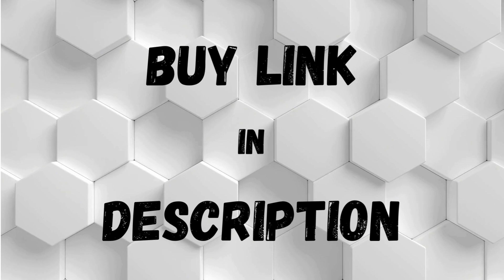VitaUp Organic Ashwagandha Capsules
VitaUp Organic Ashwagandha Capsules 1310 mg - USA Made Ashwagandha Supplements with Black Pepper - Mood & Energy Support - Natural Stress Relief Supplement - Ashwagandha Organic

SUPERIOR FORMULA: providing 1300 mg of ashwagandha root extract per serving, our organic ashwagandha capsules are the most potent formula currently on the market. Unlike other brands, VitaUp offers its customers only purified ashwagandha extract, which contains significantly less amount of withanolides. It makes our ashwagandha vitamin more effective at energy and mood support.*
ENHANCED ABSORPTION: VitaUp organic ashwagandha powder stands out from most of brands due to its special ingredient - organic black pepper. It increases the absorption as well as bioavailability of our ashwagandha pills.
NATURAL STRESS RELIEF: ashwagandha herb has been used as a focus supplement for over 1500 years due to its exceptional ability to regulate cortisol levels. Recent research has indicated that ashwagandha supplement contribute to reduction of stress and improve cognitive function.*
MOOD & ENERGY SUPPORT: due to its positive impact on cortisol levels, ashwagandha serves as a perfect energy and mood support supplement. SUGGESTED USE: Take 2 ashwagandha capsules daily, 20-30 minutes before a meal or as directed by healthcare professional.*
CERTIFIED ORGANIC BY UDAF: Being manufactured in a USA-based facility, our ashwagandha stress relief supplement meets all the required GMP standards. Moreover, each batch of VitaUp organic ashwagandha is 3rd-party tested to ensure purity and quality. VitaUp organic ashwagandha capsules do NOT CONTAIN any fillers, dioxides, preservatives, gluten, soy, sugar, yeast, starch, or GMO ingredients.